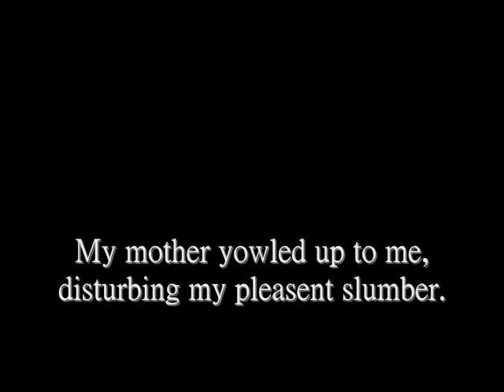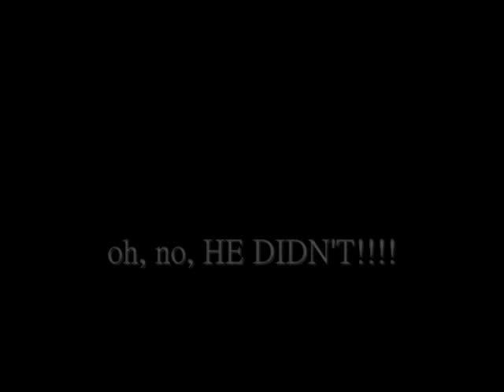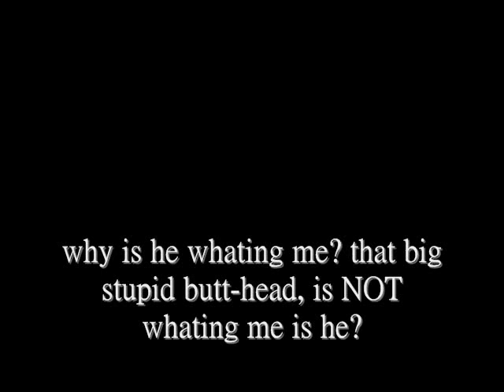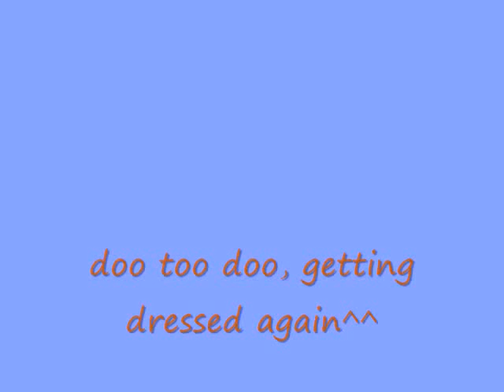a sappy love story episode 1, mmv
i have tried this before, and now you can read it! be nice, and thnx for watching!
ps, if this dosent do too well with the ... people. then i wont continue the series, so plz give me feedback, rate and comment...thnx